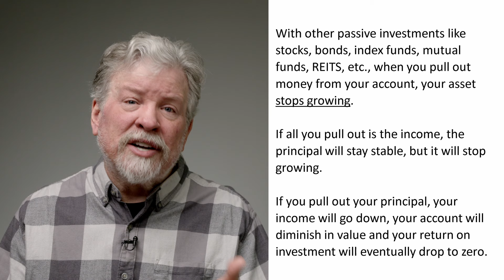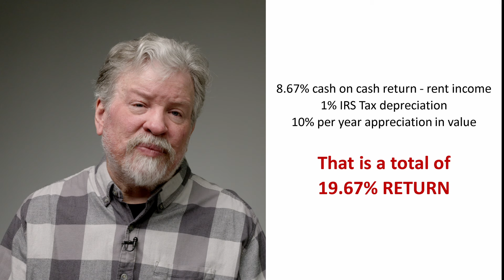4 - Can An Ordinary House Like This Make You 19.67% A Year?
How To Earn $100k Passive Income For Life From A $200k Investment In Indiana Real Estate - In 1 Year - Everything Done For You

My Six Month Personal Mentor Program.

How To Make $1 Million In 2 Years Investing In Real Estate - ebook

Push Button Automarketer - automate your entire real estate investing business. Get a constant flow of motivated seller leads filling your inbox.